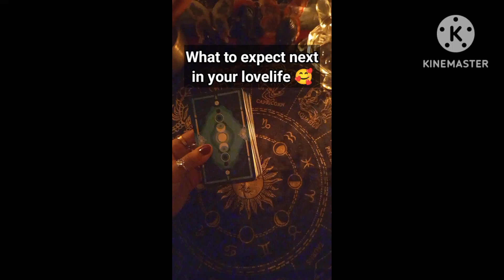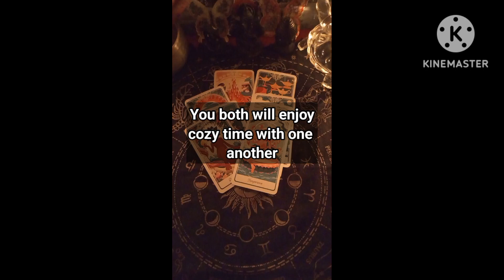What to expect next in your love life? 🥰💫💍Big Events Are Unfolding 💍tarotreading